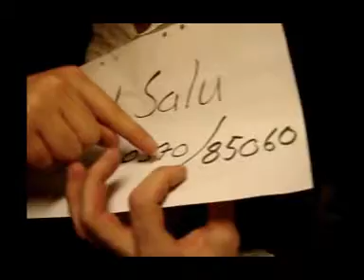drinkskola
drinkskola nyår 2005